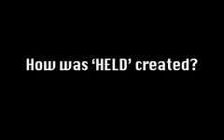Held Interview Part 1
An insight into how Australian Dance Theatre's Held was created
2007